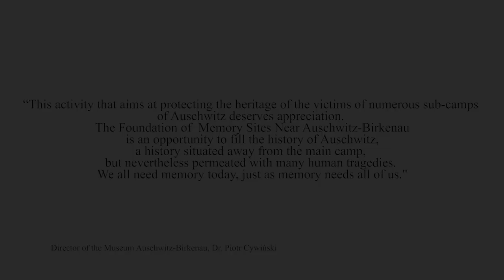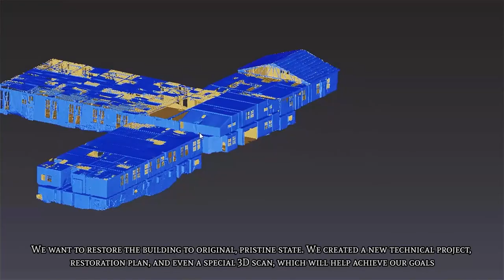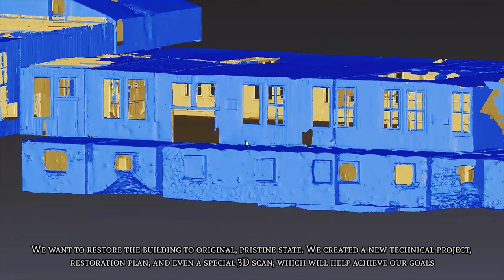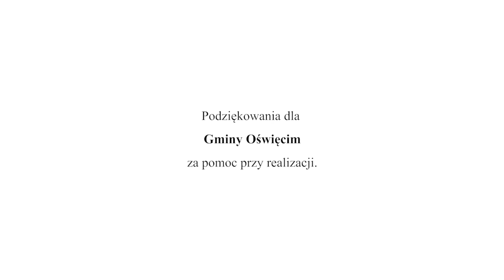[EN] Kantyna SS - The secrets of the camp the unknown history of KL Auschwitz Birkenau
In this episode, we discover the secrets of the SS canteen in the Auschwitz-Birkenau concentration camp. Learn about the unknown history of this place and its importance in the functioning of the camp.
We invite you to discover the dark secrets of the SS canteen with us.

Members of the SS (Schutzstaffel) were responsible for supervising the camp and managing its operation. The SS men were known for their brutality and ruthlessness in their treatment of prisoners. The SS canteen at Auschwitz-Birkenau served as a place where SS members could rest, eat and relax away from their daily camp duties. It was a space where they could socialize, away from the eyes of the prisoners. The canteen was also intended to maintain morale among SS members by providing them with certain amenities and comfort.

By supporting the Foundation, You help us to save memory places and artifacts that are left over by the activity of KL Auschwitz – Birkenau concentration camp from being forgotten. Our shared cooperation will help to save those silent witnessess of the tragic events for future generations.

Please send any of Your support in form of donations directly to the Foundation's account number.

Fundacja Pobliskie Miejsca Pamięci Auschwitz-Birkenau
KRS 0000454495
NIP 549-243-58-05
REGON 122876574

Account nuber:
Bank PKO BP, SWIFT: BPKOPLPW

The Foundation was established in 2013, it's purpose is to save things, leaving and artifacts related to ex Nazi German concentration camp Auschwitz – Birkenau and it's sub camps, that are currently in private hands.

Primary area of activity of the whole camp systems and all the sub camps for KL Auschwitz – Birkenau was far more expanded than only today's area of the Auschwitz – Birkenau National Museum. Many of these souvenirs are still out of any conservator surveillance, and are in need of immediate help. To realise that aim, and to save as much as possible for the next generations, the Foundation's purpose is to raise funds for their conservation, preservation, making them secure and widely – known for the public.